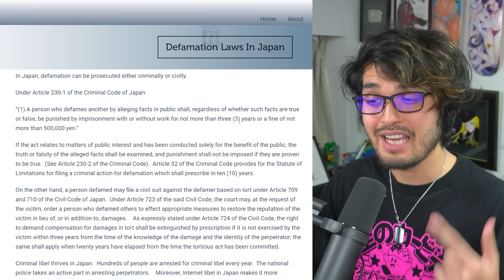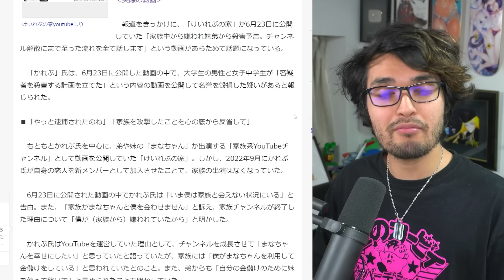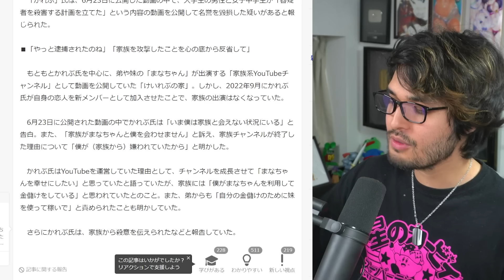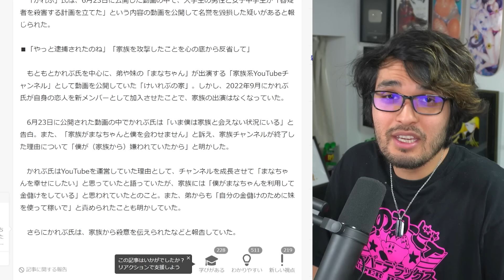This Japanese Family Vlog Channel is in SERIOUS TROUBLE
Family vlog channels are always controversial... but sometimes it gets much, MUCH worse.